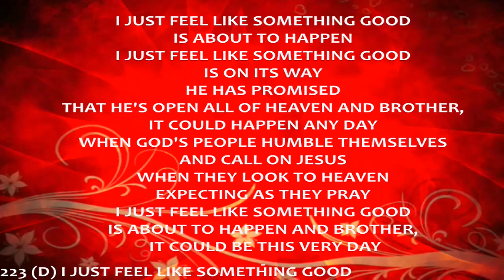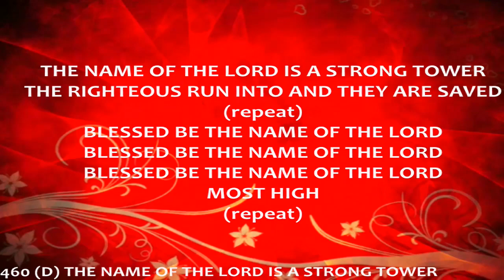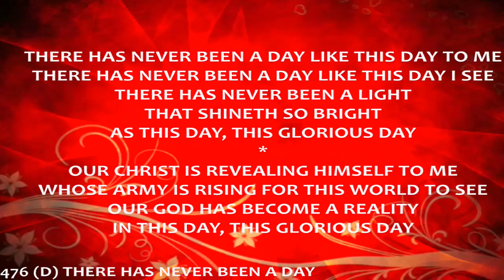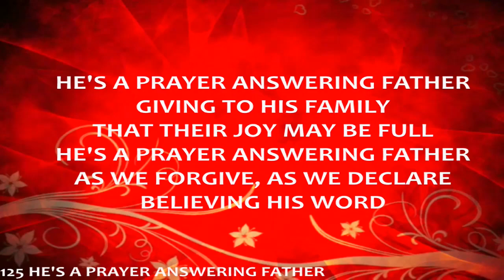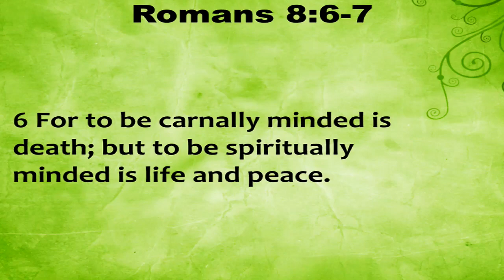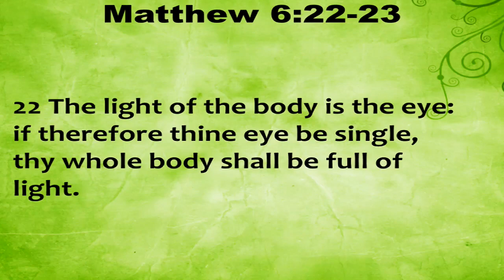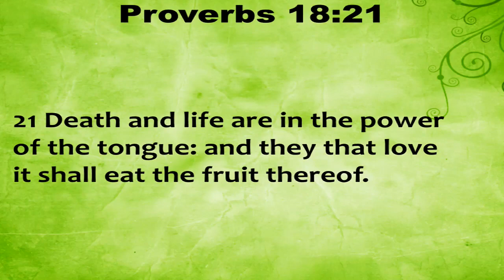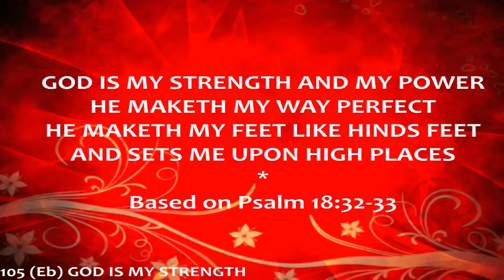"The Un-renewed Mind", Pastor Mike Cronk JSWC20230813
Visit us in person at 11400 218th Street Peculiar, Missouri 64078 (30 miles south of Kansas City on HWY 71). Praise and Worship Time Sunday 10:00 AM.